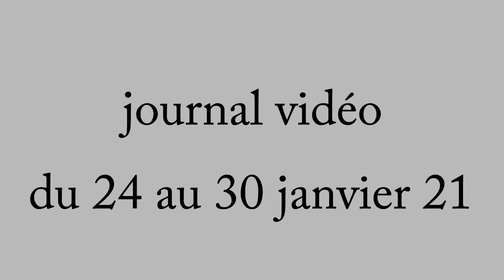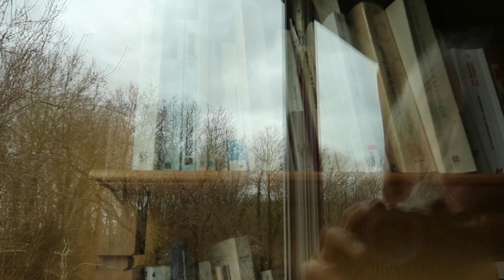journal vidéo | du 24 au 30 janvier 21